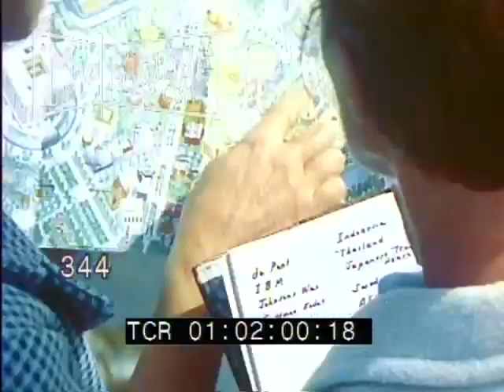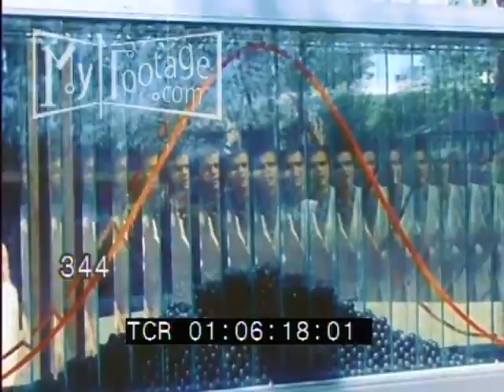To The Fair! 1964 World's Fair in New York City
For a HD widescreen version of this film

Setting:  Queens,  New York City, NYC, Flushing Meadows, New York, Brooklyn Bridge, 1960s NYC

People: Family, drivers, pilots, tourists, businessmen, crowds, boy scouts, cub scouts,

Objects: Flag, snowmobile, got air ballon, aquatic vehicle, trains, subways, helicopters, planes, map, 1960s fashion, water slide, amusement rides, carousel, fireworks

Subjects: Worlds Fair, 1964 World's Fair, 964 World's Fair tour, art, architecture, exposition, world exposition, dancing,